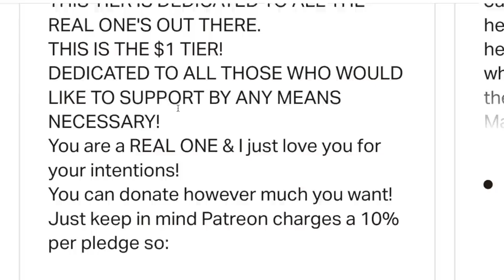Harris J SHOCKS us With Beautiful Quran Recitation!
THIS IS WHY I ADMIRE HARRIS J!
I admire Harris J because he has a lot to still show us regarding growth.
That's something to cleebrate

TIMESTAMPS: DON'T READ THESE TIMESTAMPS!
0:00 - DON'T
7:00 - READ
14:00 - THESE
21:00 - TIMESTAMPS!